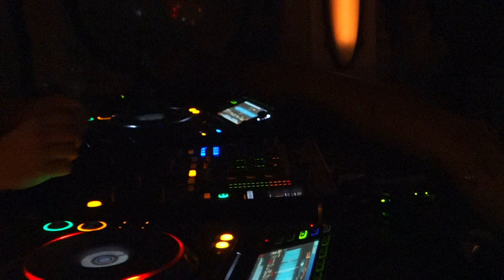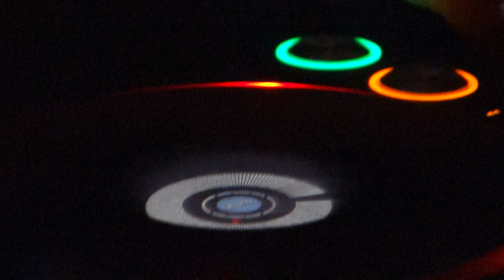Hybrid Minds & Riya & Mike Romeo - 7.11.2014 Boot Würzburg - Part1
yeap..i was there ...good party :-)